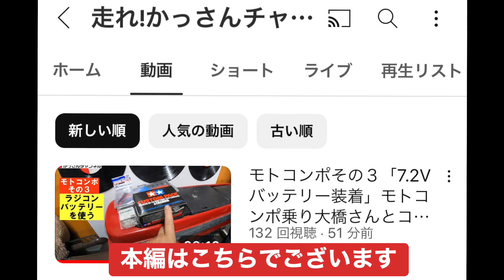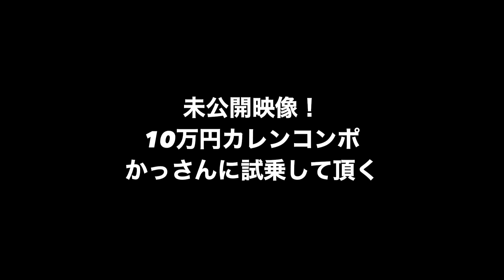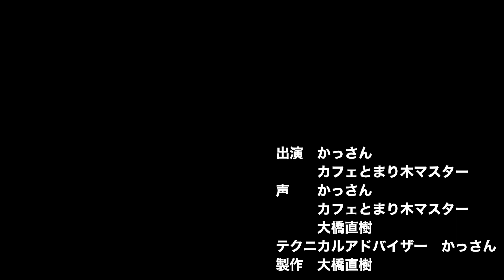第178回 走れ！かっさんチャンネルコラボ モトコンポ動画録画ミスにより潜入映像になってしまう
走れ！かっさん チャンネルの本編はこちら